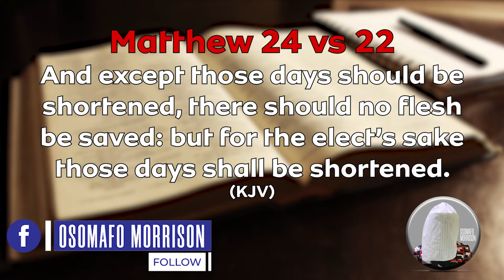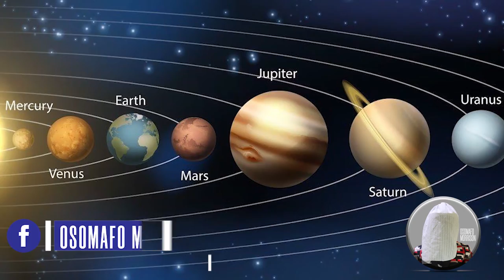MYSTERIES ABOUT THE SABBATH DAY (PART 2A)